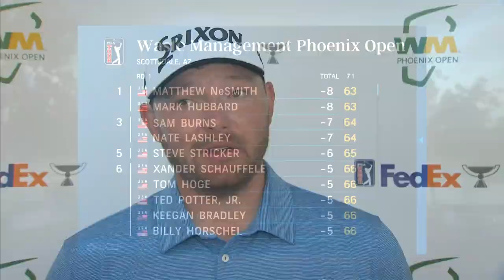NeSmith, Hubbard lead Round 1; Schauffele, Rahm, Koepka in contention | Golf Central | Golf Channel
Golf Central catches up with the leaders and contenders after the first round of the Waste Management Phoenix Open, including co-leaders Matthew NeSmith and Mark Hubbard, as well as Xander Schauffele, Jon Rahm, and Brooks Koepka.